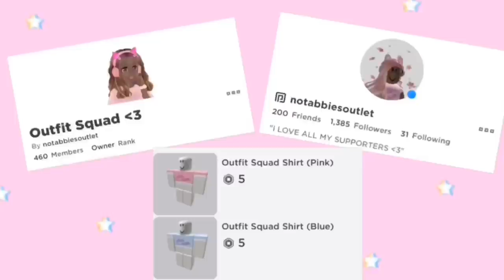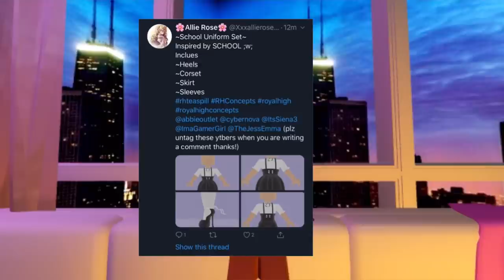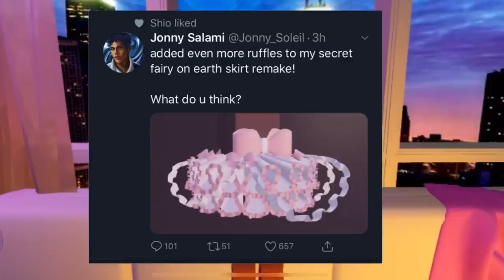SCHOOL UNIFORM SETS COMING OUT WITH THE NEW SCHOOL!| PIRATE SET IN TESTING!?| NEW SKIRT REWORK?!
FAQ

A: I film with the screen recorder setting installed on my iPhone. It also comes with a microphone speaker so you can speak into it.  IOS only

A: I use iMovie to edit my vids. All my screen recordings go to my camera roll then I export it to iMovie.

How do you do Facecam?:
A: At the moment I use my sisters phone to show my face and I also use my phone for the gameplay. I use imovie to merge those too clips together by pressing "video to video capture"

A: I live in California!

Socials :
Roblox Username: notabbiesoutlet
 Roblox Group: Outfit Squad